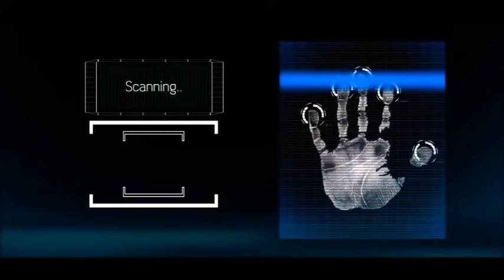RDC: ÉTAT DE SIÈGE 🔥 PLUSIEURS ARMES RÉCUPÉRÉES, DES REBELLES TUÉS PAR LES FARDC FATSHI BÉTON 🔥🔥